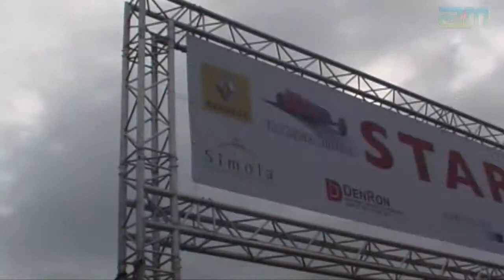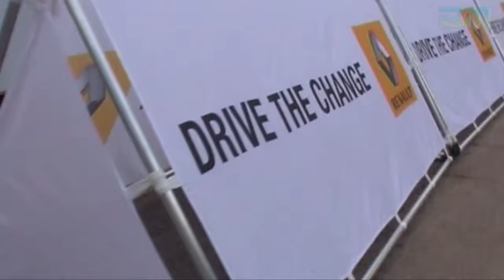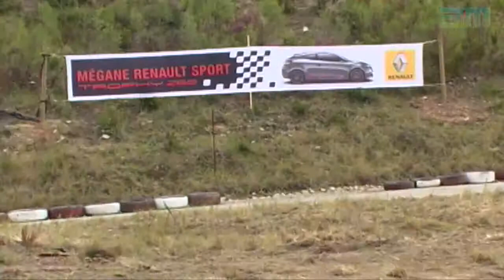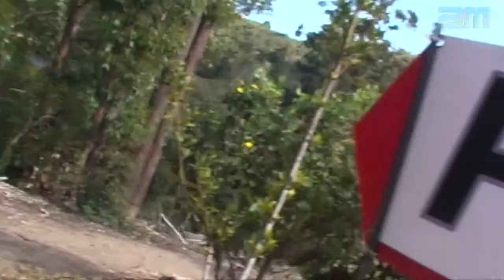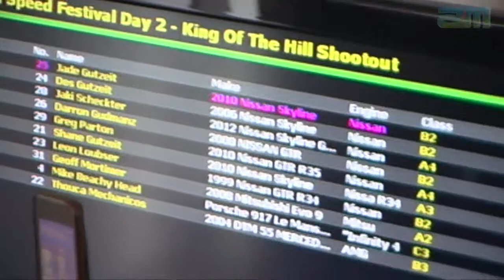Renault Simola Hillclimb Knysna - 2012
"The Renault Simola Hillclimb is the main event of the Knysna Speed Week and the undoubted highlight of the week. The event attracts cars and stars of both yesteryear and the present.
While it is a new event on the South African motorsport calendar, following our third running the event has created a huge amount excitement in the motorsport fraternity and is being spoken of in terms of the South African equivalent of the renowned Goodwood Festival of Speed held annually in the UK.
Our objective for the Hillclimb is to mix competitive spirit with a lot of fun
for both competitors and spectators. We have succeeded in achieving this goal over the last four years, but will continually strive to ensure that the experience improves with every passing year.
King of the Hill Shootout
Saturday and Sunday's action has been dubbed the King of the Hill Shootout and is where the country's fastest machinery duels it out on the hill. With the field limited to just 80 entries, fans can rest assured that they will witness some of the country's meanest, sleekest, prettiest and most spectacular cars take to the track during the weekend.
The list of luminary drivers who have competed in the past include: Sarel van der Merwe, Ian Scheckter, Jaki Scheckter, Geoff Mortimer, Robbi Smith, Mike Briggs, Deon Joubert, Duncan Vos, Leeroy
Poulter, Wilhelm Baard, and twice World Motocross Champion Jean Michel Bayle participating."
Captured in HD by A&M Photography and Video Productions for Knysna Tourism